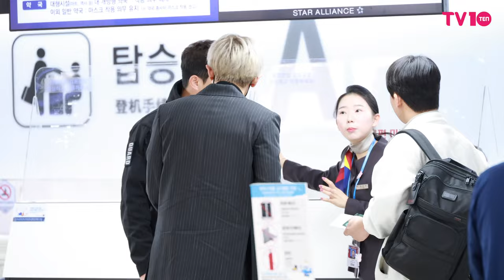[4K] 엑소 찬열, 김포공항 출국 | EXO CHANYEOL Airport Departure